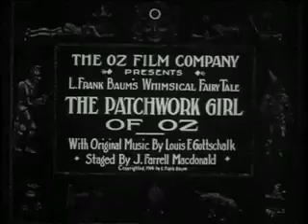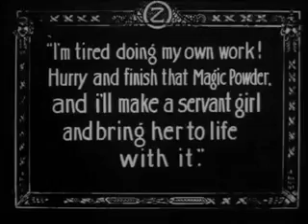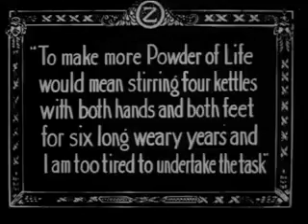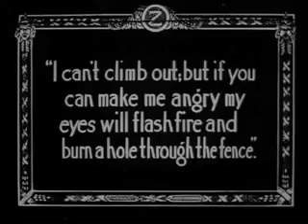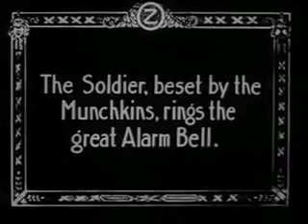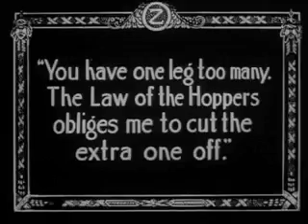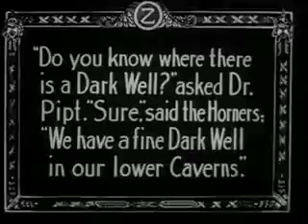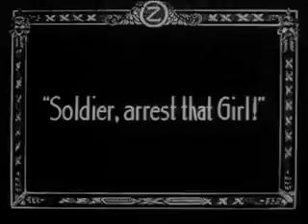Patchwork Girl Of Oz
Ojo and Unc Nunkie are out of food, so they decide to journey to the Emerald City where they will never starve. Along the way, they meet Mewel, a waif and stray (mule) who leads them to Dr.